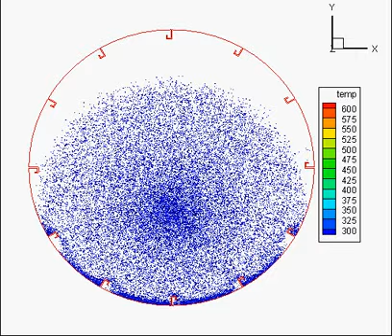Rotating drum with hook lifters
This is a DEM simulation of an improved rotating drum design for enhanced heat exchange.